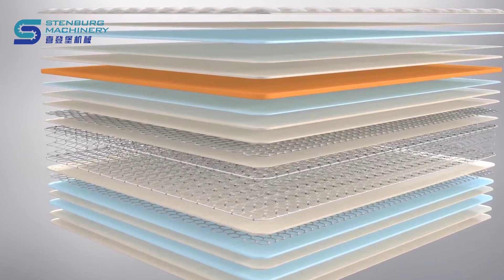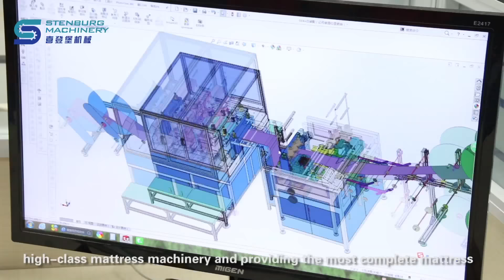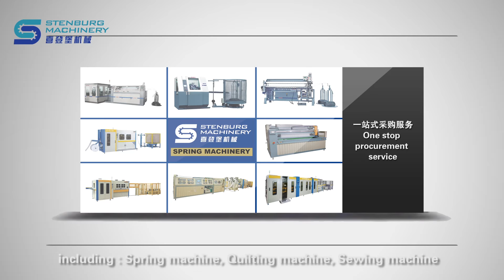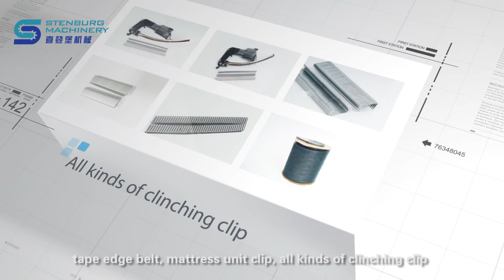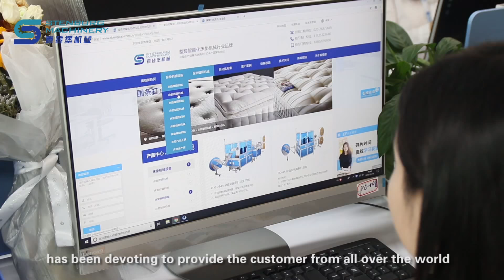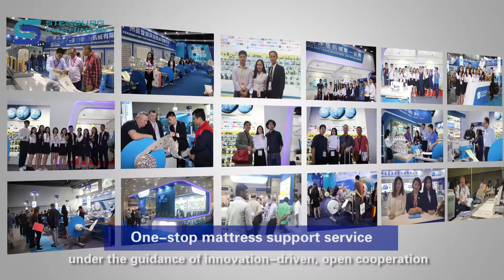STENBURG COMPANY VIDEO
Contacts: Helen

We are an industry brand that specializes in providing complete mattress production process solutions.We have bonnell spring machine,pocket spring machine,superlastic spring machine,quilting machine, sewing machine,packing machine and foam machine etc. and have a complete set of Production line machinery.More than 20 years' experience in serving overseas mattress manufacturers. STENBURG provide one-stop procurement service.